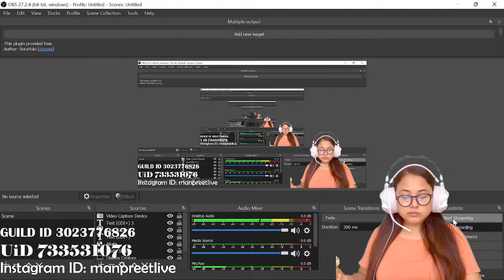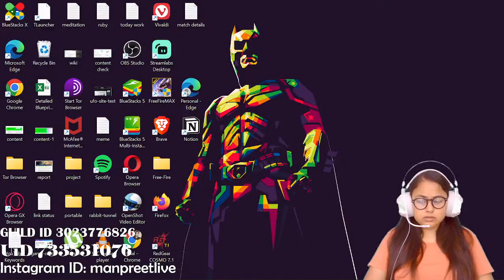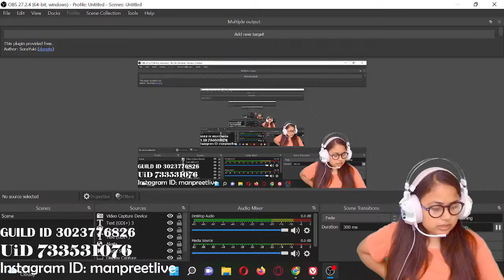5.20 KD, 30% Win Rate - Garena Free Fire - Manpreet Kaur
5.20 KD, 30% Win Rate - Garena Free Fire - Manpreet Kaur

free fire live hindi girl
free fire girl gamer
mecha girl event free fire
free fire live girl

5.20 KD, 30% Win Rate - Garena Free Fire - Manpreet Kaur